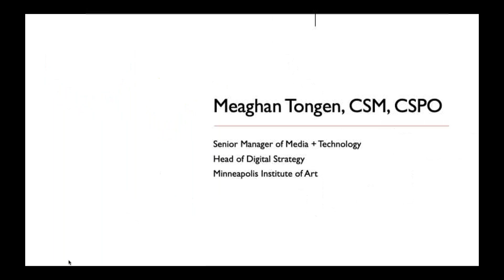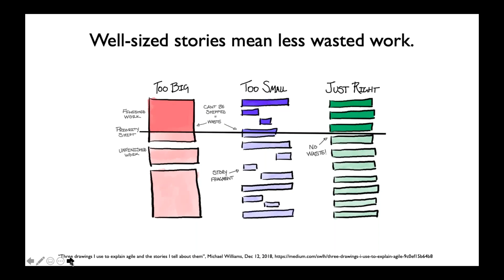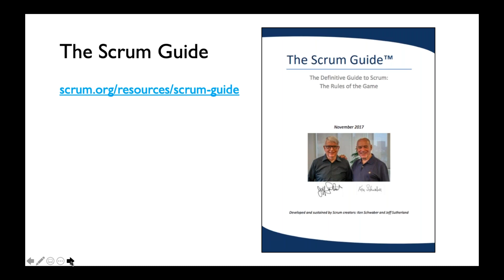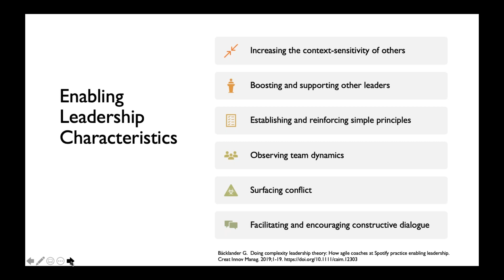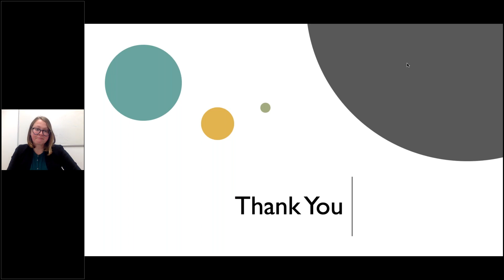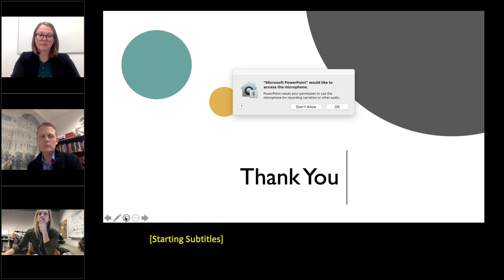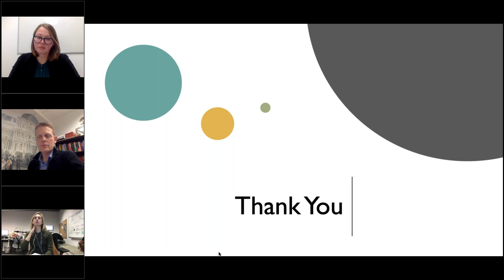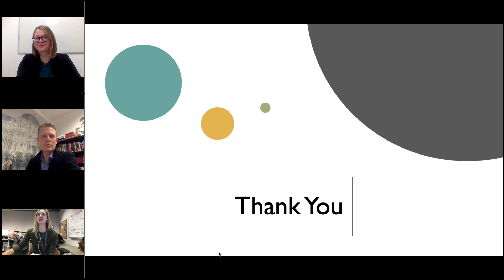Agile Leadership - MCN SIG Strategy Webinar (January 2020)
In this session, Meaghan Tongen, senior manager of media and technology, head of digital strategy at the Minneapolis Institute of Art (Mia), discusses agile leadership and how putting the agile values into practice promotes organizational models centered on people, collaboration, and community. Watch for an introduction to agile theory and the scrum process framework. We review the basics and discuss how an agile mindset impacts strategy and workplace culture.